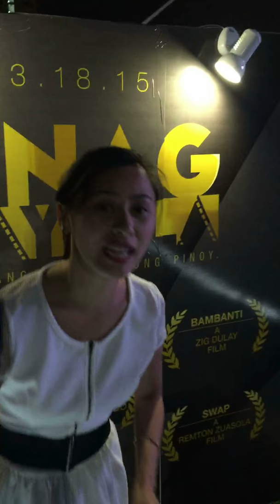Dionne Monsanto Talks About The Film Swap for Sinag Maynila 2015